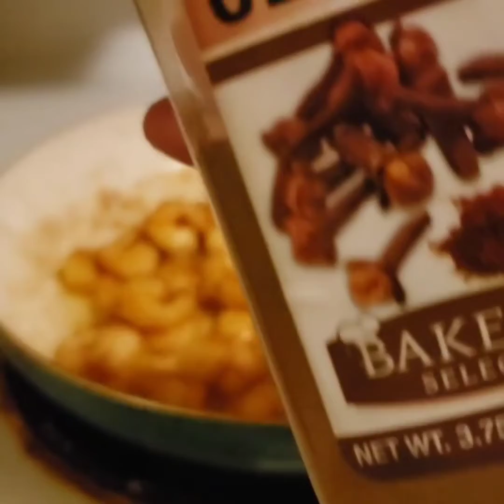Honey Garlic Shrimp recipe | asmr cooking | Sharunivas dishes